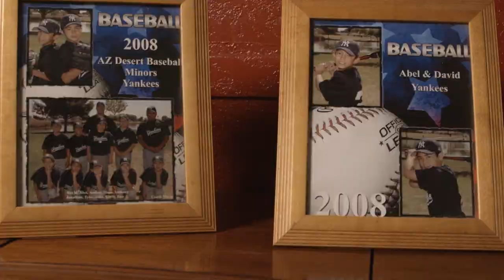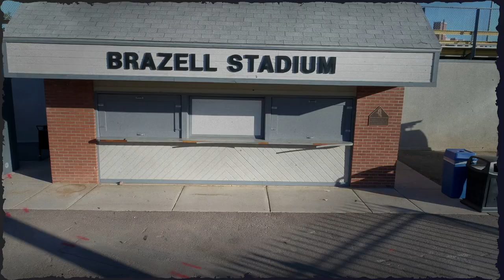From the Neighborhood | GCU Baseball | Daniel Avitia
From the streets around Grand Canyon Canyon University to the seats inside Brazell Field at GCU Ballpark, the Avitia family has become an integral part of GCU's past and future.

Join the Lopes for Los Lopes Night when GCU takes on the Arizona Wildcats Tuesday, March 29th at Brazell Field at GCU Ballpark.